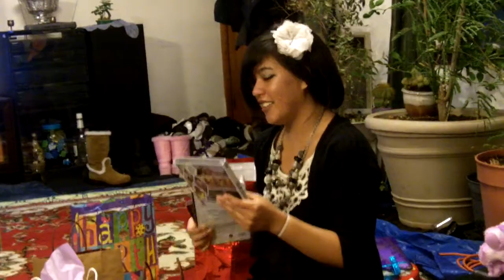Penny's Birthday Part 2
my bday  with the kiddies and opening presents